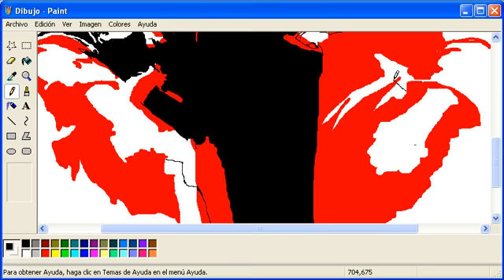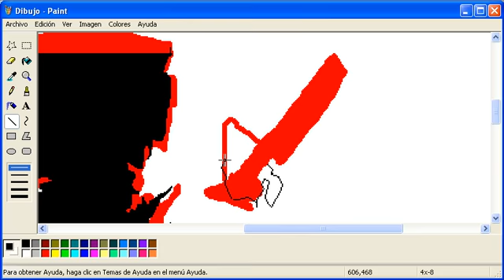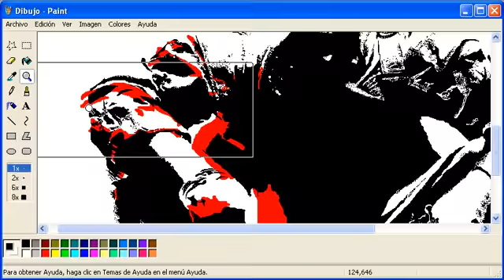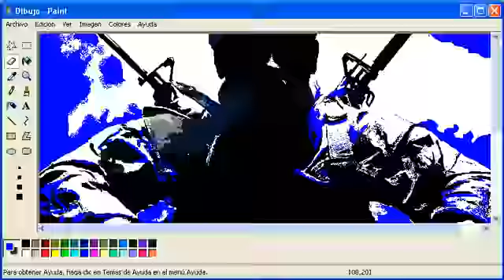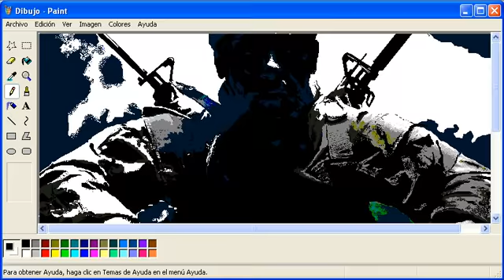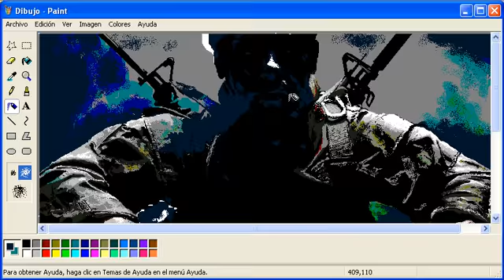MS Paint: CALL OF DUTY Black Ops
Resubiendo uno de mis dibujos favoritos en MS Paint